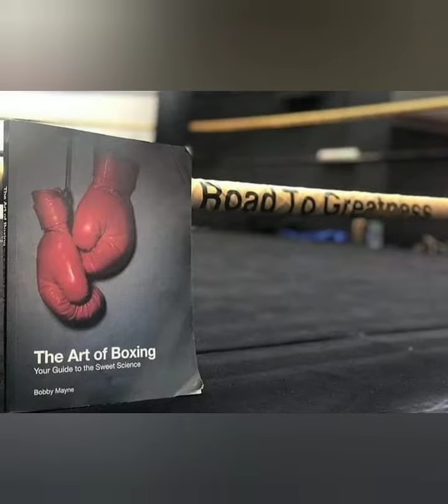Boxrite Coach Bobby Mayne working boxing strategy and tactics against a Southpaw opponent.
Boxrite Coach working strategy and tactics against a Southpaw opponent with Daniel Dawson.